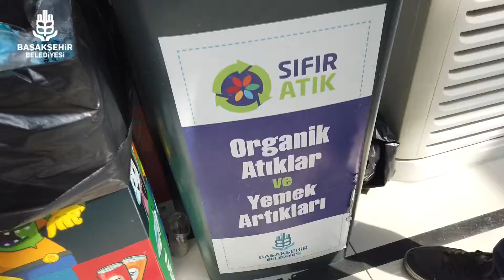Başakşehir’de yemek artıkları gübreye dönüşüyor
“Sıfır Atık, Güzel Gelecek” projemiz kapsamında organik gübre üretimine başladık. Yemek artıklarının komposta dönüştürülmesiyle elde edilen organik gübreyi hem ilçe genelindeki parklarımızda hem de organik tarımda kullanıyoruz♻